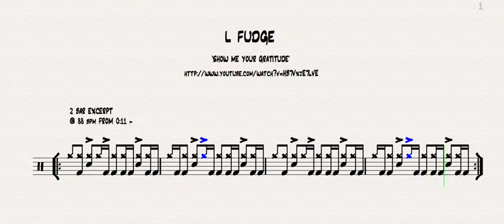L FUDGE 'SHOW ME YOUR GRATITUDE'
Want to learn to read drum music? Like to work out (exactly) how to play the hippest drumming grooves? VIDEO DRUM TRANSCRIPTIONS will raise your game!

Transcription of Hip-Hop groove from the track 'Show Me Your Gratitude'. This 2 bar 'kick heavy' pattern kicks in with the phattest bass line at 0:11